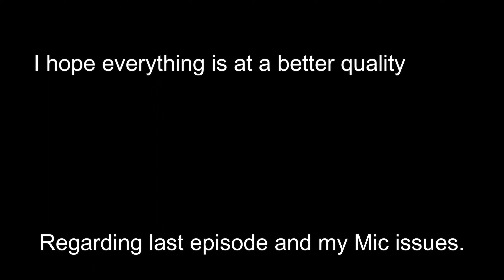Finding TWO Bodyvaults Conan Exiles PVP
Welcome everyone, In this video we are looking for raids and juicy loot.